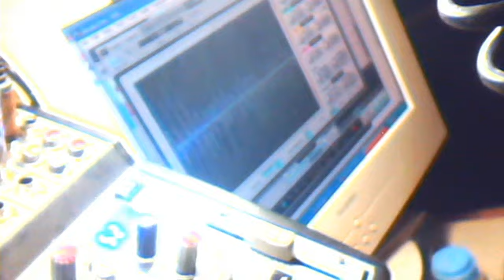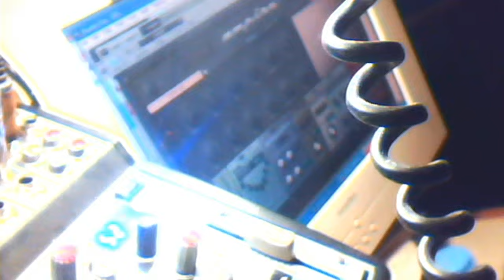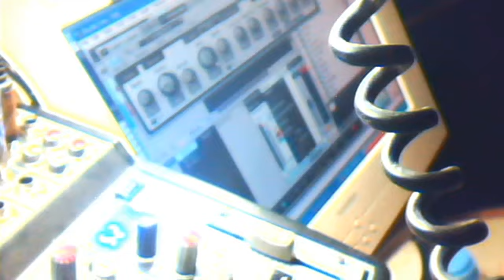282 & more July 1, 2013 6:04 PM